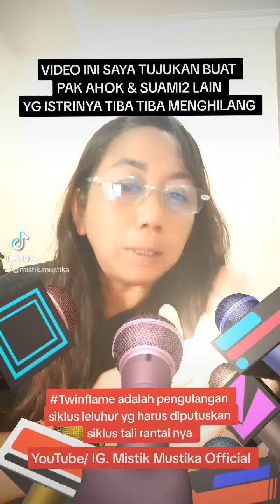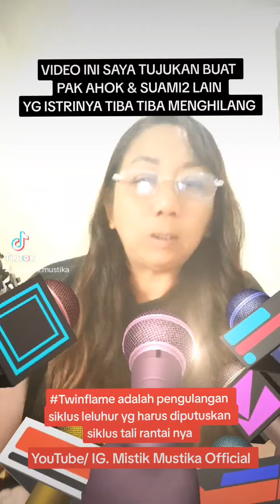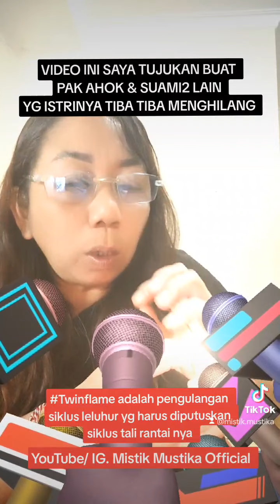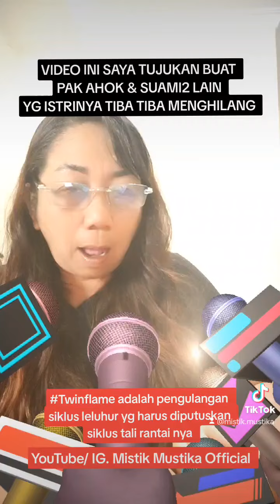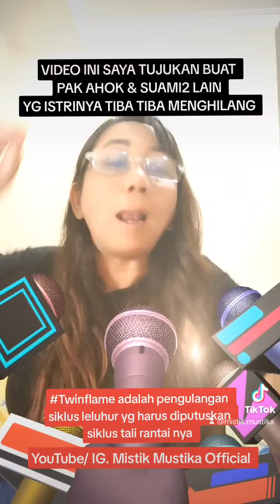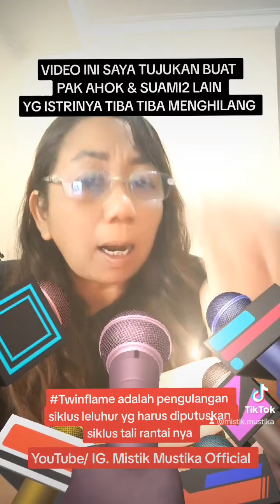BUAT PAK AHOK & SEMUA SUAMI YG ISTRINYA MENGHILANG